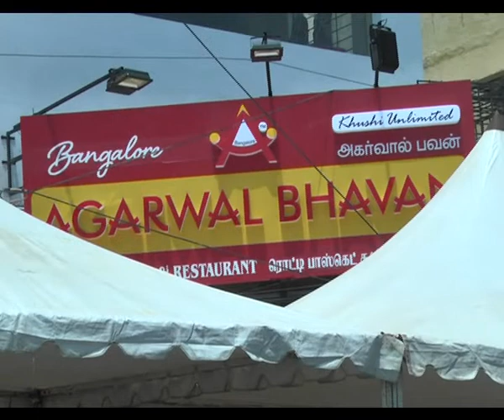Agarwal hotel open in chennai